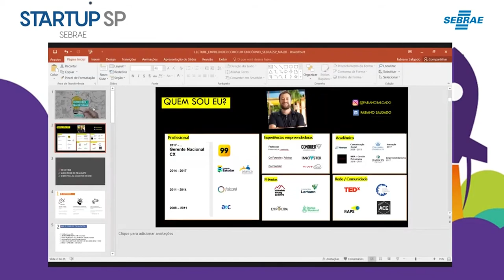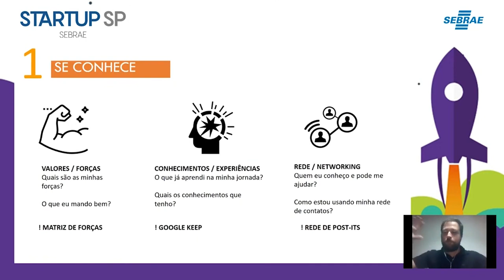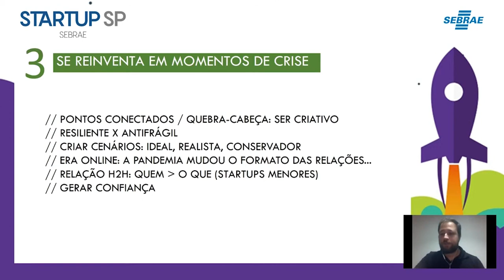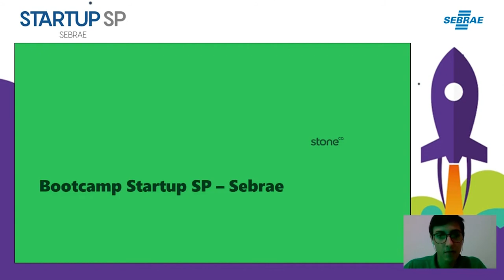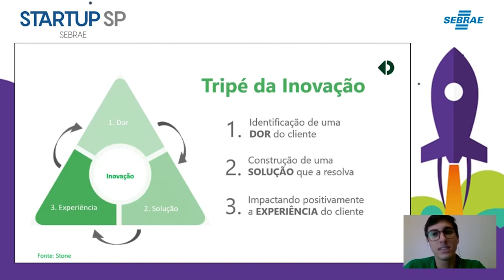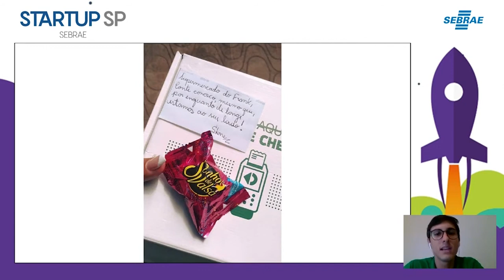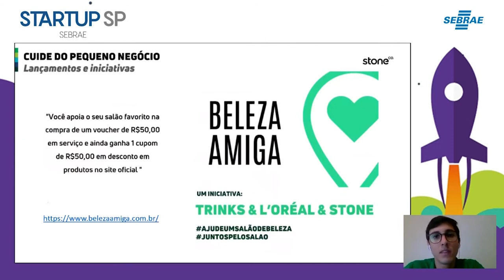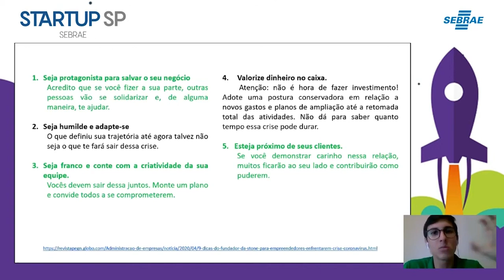BootCamp dia 3: Bate-papo com Unicórnios com Rodrigo Edington e Fabiano Salgado da 99